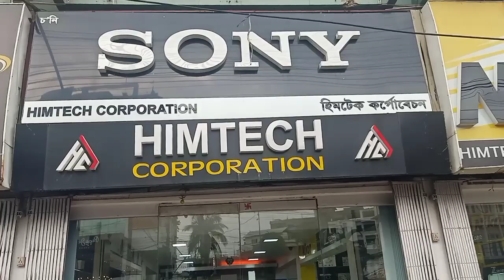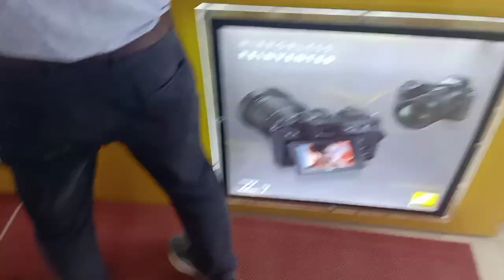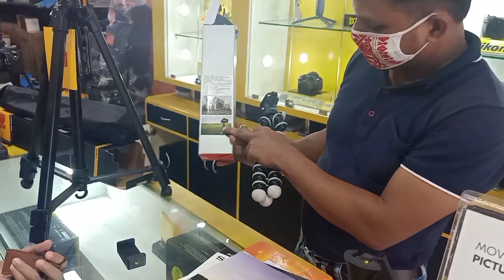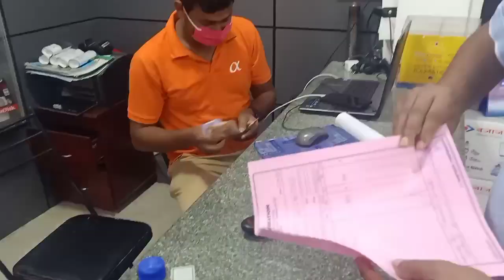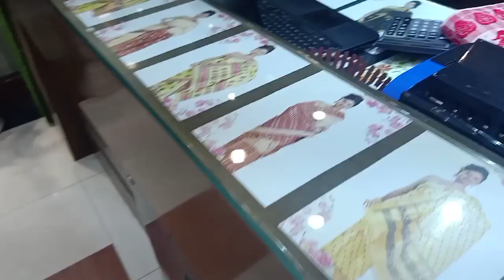Today's Shopping🛍️ with Hubby🥰